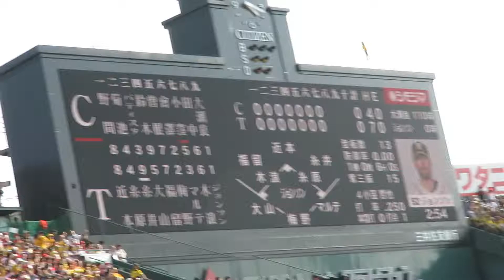R1.05.02 8回表 小窪：ｾｶﾝﾄﾞﾌﾗｲ 阪神×広島 甲子園